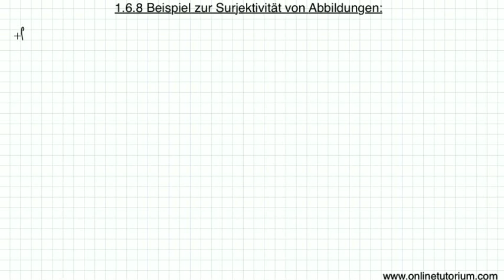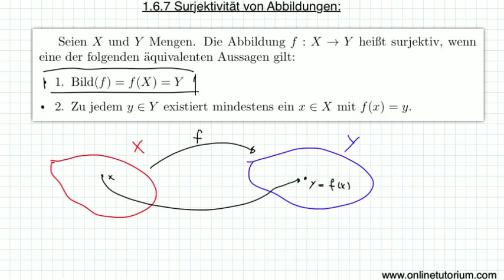Beispiel Surjektivitaet von Abbildungen - Mathematik Video Vorlesung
In diesem Video erklären wir den Begriff der Surjektivität von Abbildungen an einem einfachen Beispiels.